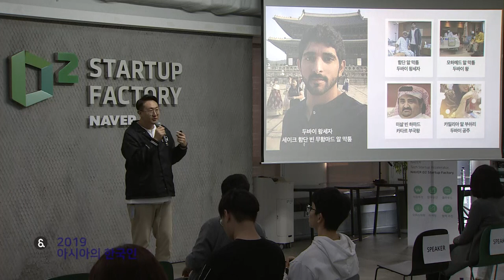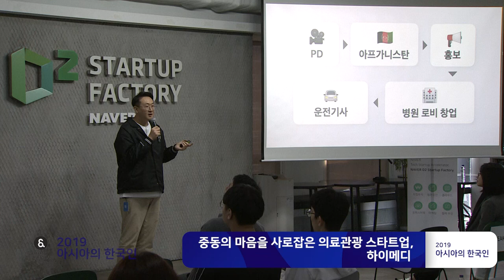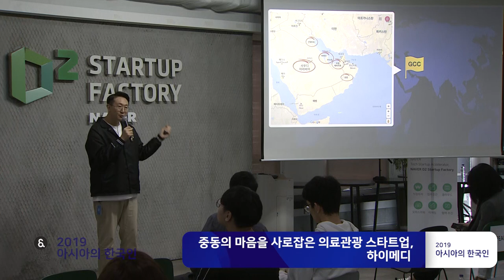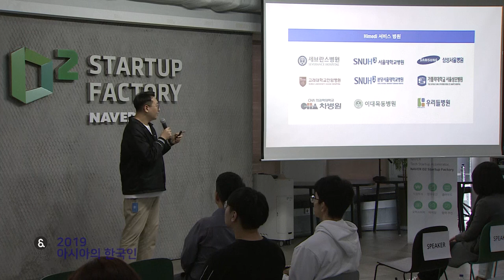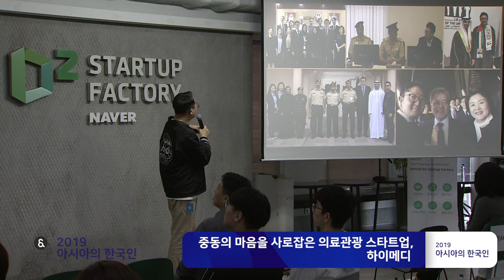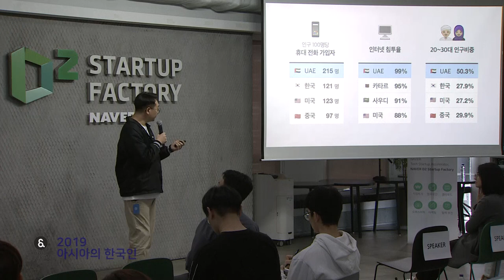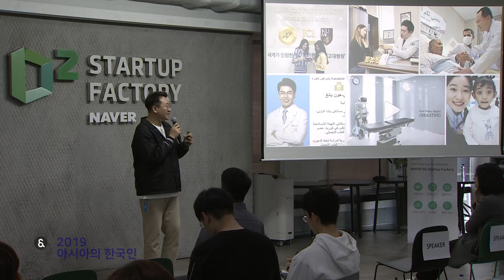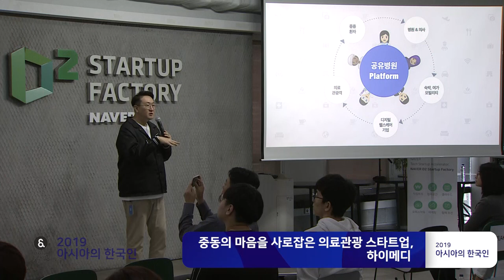[아시아의 한국인 2019] 중동의 마음을 사로잡은 의료관광 스타트업, 하이메디 (이정주 대표-하이메디)